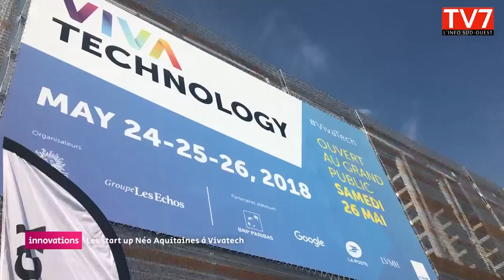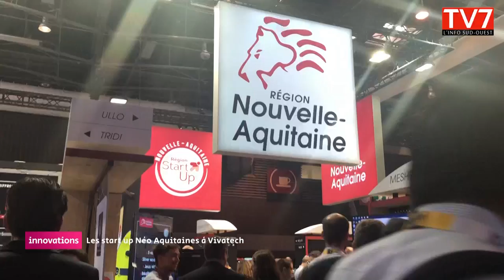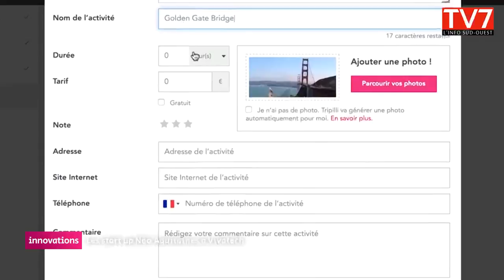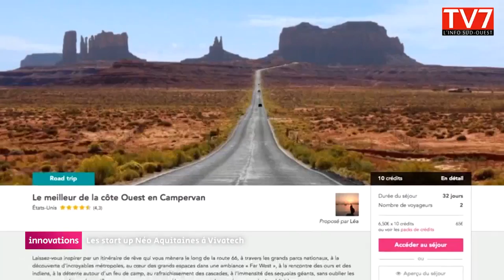Vivatech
Rencontre avec des entrepreneurs innovants de la Région qui exposent au salon Vivatech